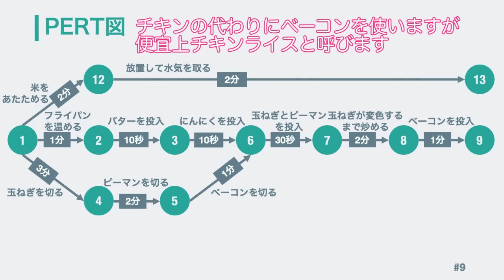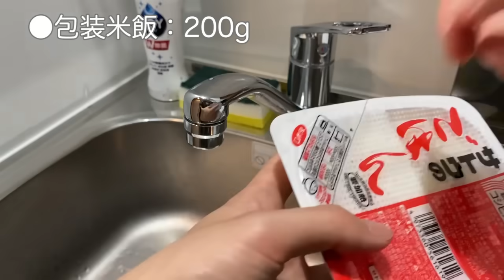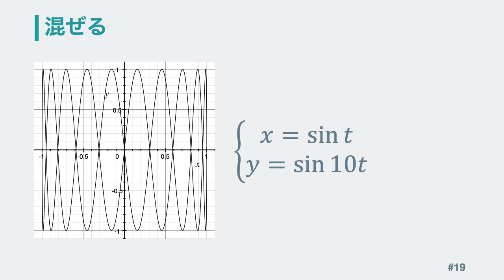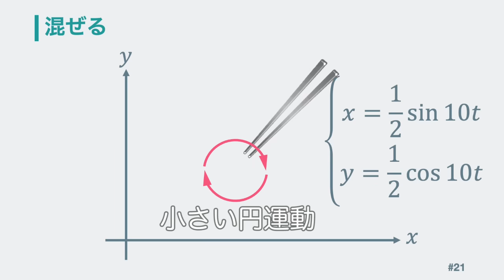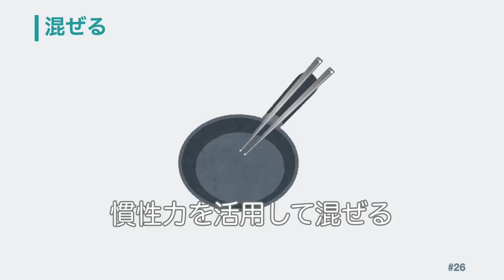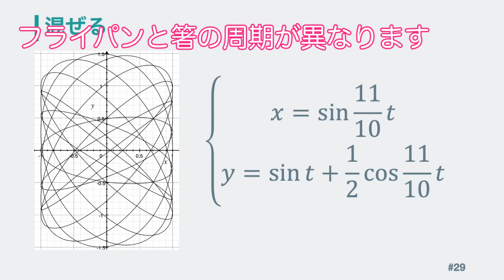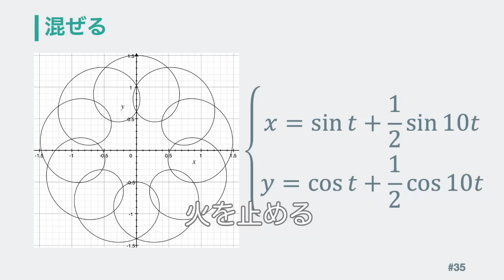理系のためのオムライス入門【再現性が高くて安心】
オムライスの作り方をできる限り再現性高くお伝えします。
難易度の割には見栄えして美味しいのでおすすめです。
線形な材料リストや媒介変数表示、PERT図を活用して初心者に優しいレシピを目指しました。

スライサー
ライス型
フライパン